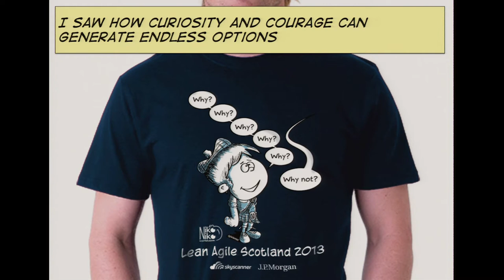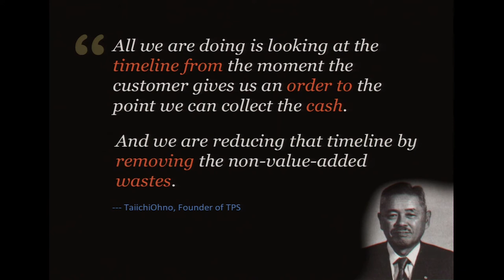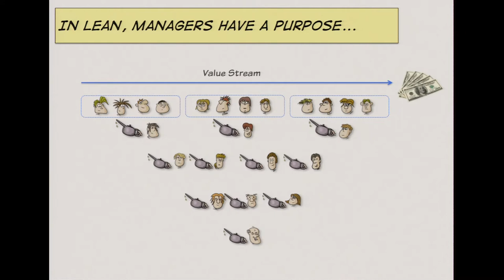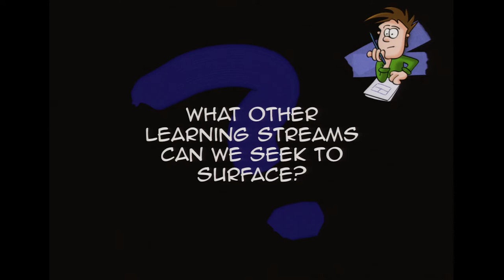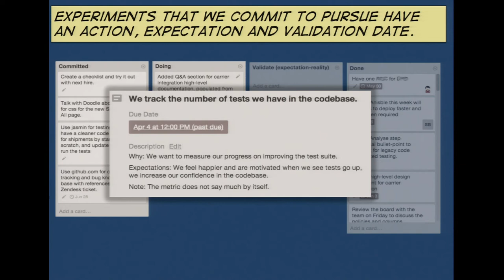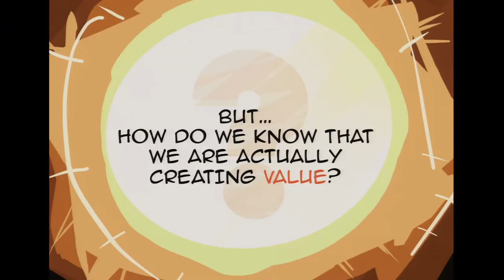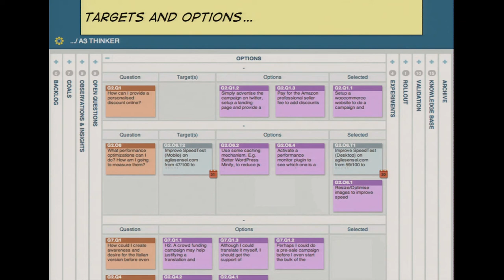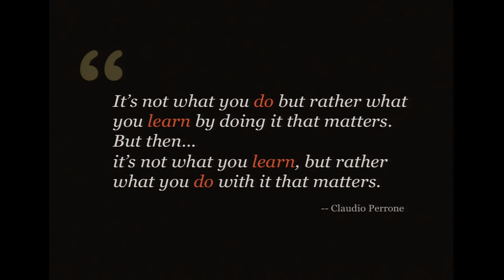Beyond Value Streams: Experimental Evolution in Action - Claudio Perrone, at USI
In their desperate search for a viable business model, Lean Startup entrepreneurs treat "learning" as a true measure of progress, well above the number of features they develop or even the amount of customers they initially acquire.
In their path to continuous improvement, skilled A3 thinkers treat "learning" as a primary value too, well above the problems they try to solve.
As a change management approach, the Kanban Method creates the conditions for many learning opportunities as well. It specifically encourages to "Improve Collaboratively and Evolve Experimentally", a practice also fully embraced by what is now known as "Lean Change".

In this session, Claudio will share stories, workflows and practical thinking tools that illustrate how the act of deliberately capturing and evolving "learning streams" (as opposed to - or rather in addition to - the more conventional value streams) can lead to surprising consequences.